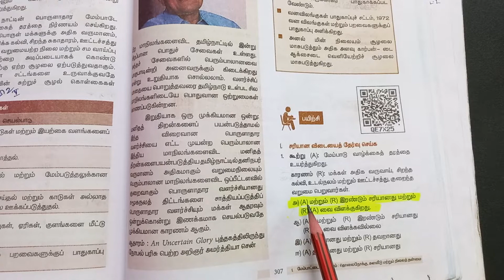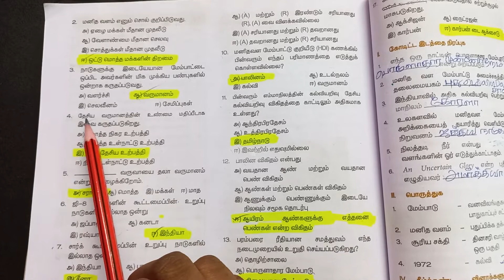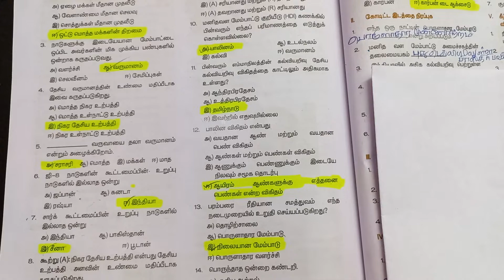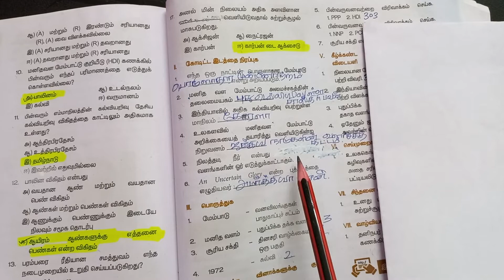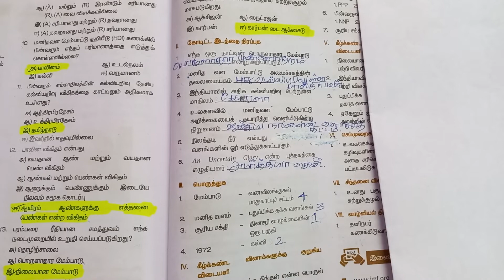9th Std Social 1 | மேம்பாட்டை அறிவோம் தொலைநோக்கு அளவீடு மற்றும் நிலைத் தன்மை | Book Back Answers